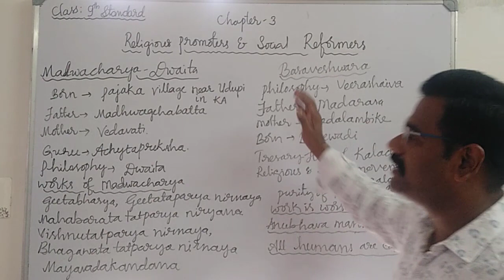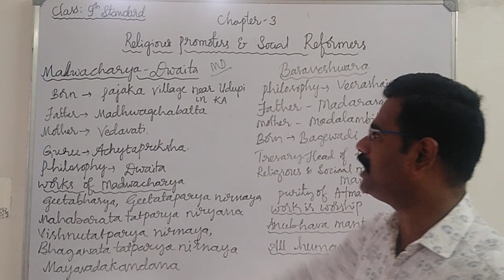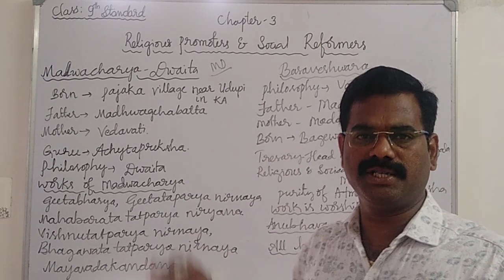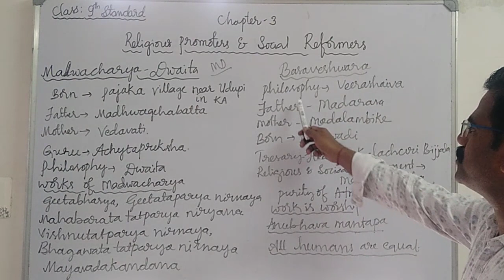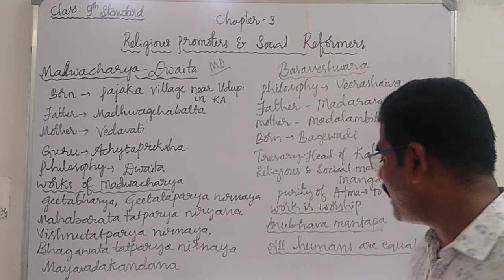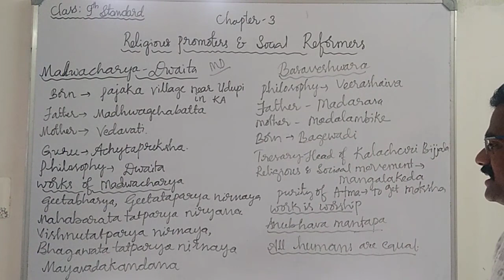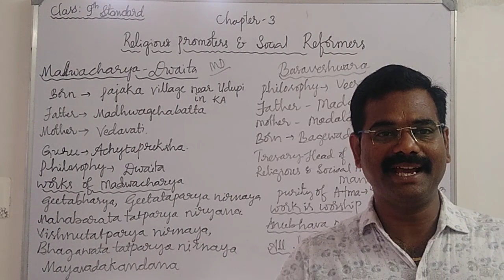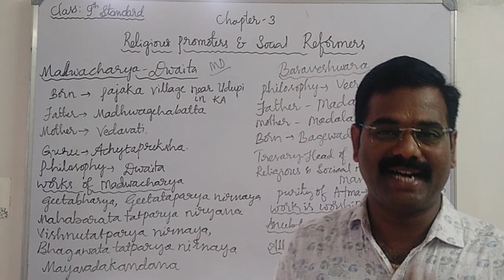9- History- chapter-3 -RELIGIOUS PROMOTERS AND SOCIAL REFORMERS-PART-2|SOCIAL SCIENCE|ENGLISH MEDIUM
This video covers the topic of 9th Standard, English medium, Social Science, History, Chapter-3  RELIGIOUS PROMOTERS AND SOCIAL REFORMERS, (PART-2) This video covers the topic about, Madwacharya and Basaveshwara.